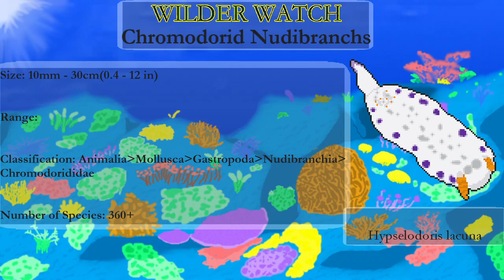Weekly Wilder Watch : Chromodorid Nudibranchs (Jan. 28, 2024)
Wilder Watch is a series meant to spread awareness and share information about various families of animals, plants, and other wildlife with pixel art, with the hope that more people will get to know and care about them.